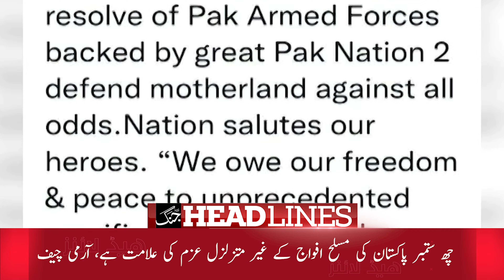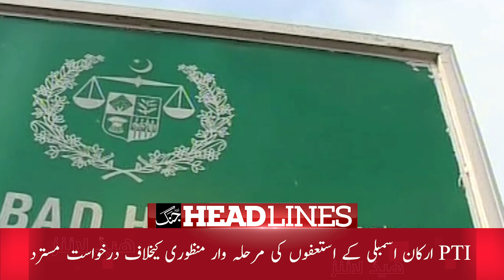Daily Jang News Headlines 6 September 2022 | Imran Khan Anti Army Statement - Army Chief Appointment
Daily Jang News Headlines - 6th September 2022 جنگ ہیڈلاینز | Imran Khan Anti Army Statement - Army Chief Appointment